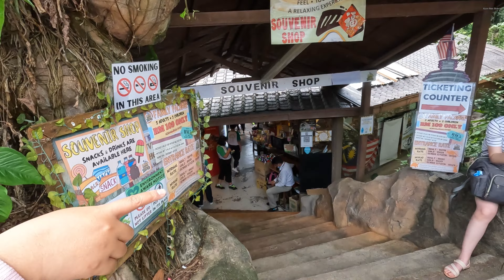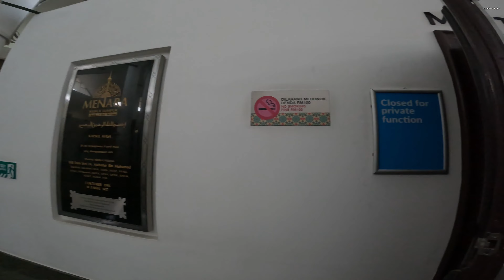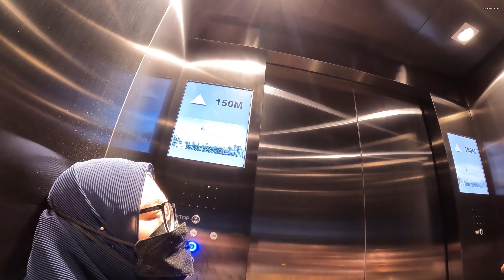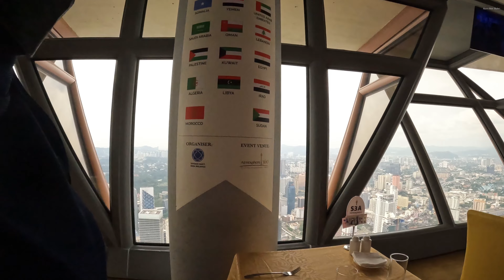Birthday di KL Tower | Makan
Anniversary dan birthday di Restoran Atmosphere 360, berputar melihat panorama indah seluruh KL sambil menikmati hidangan Hi-Tea secara buffet. Rekemen terutama warga Lembah Klang yang jarang-jarang eksplorasi tempat pelancongan.